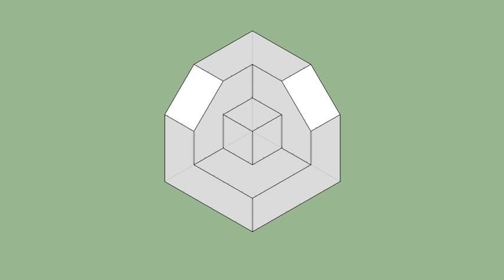育才出版-基礎圖學空間感練習本-第074頁第039題（三視圖轉等角圖部份）